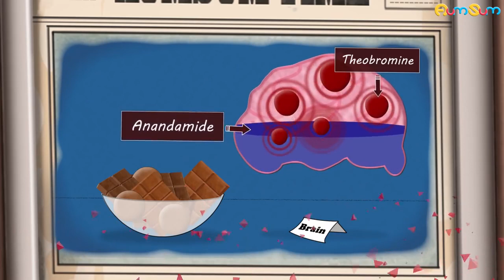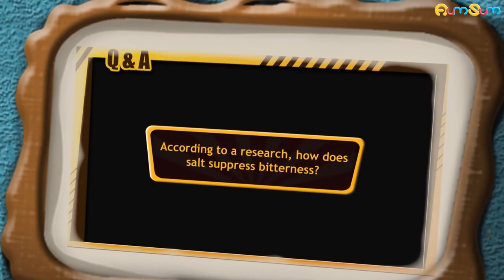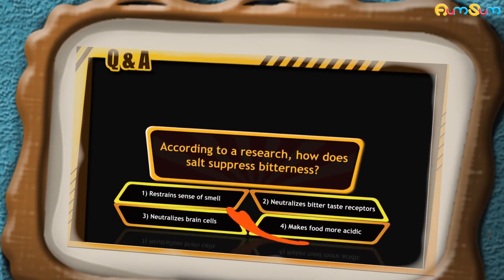Why do humans love chocolates